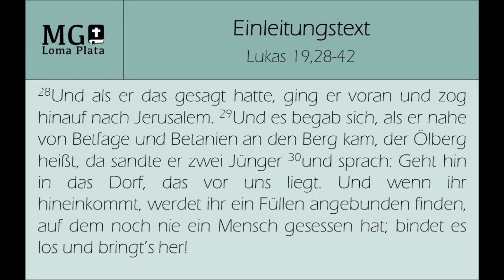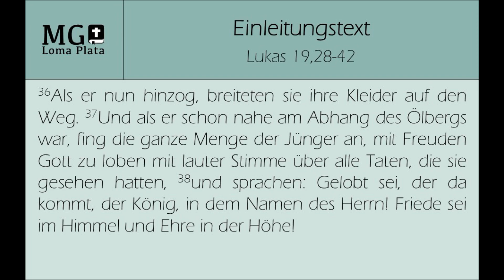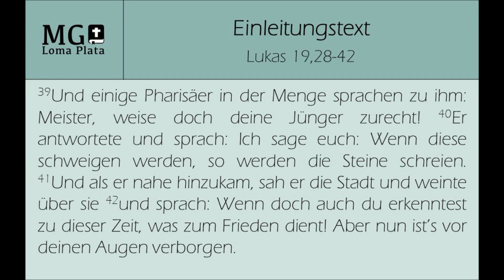Jesu Einzug in Jerusalem (Lukas 19,28-42)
Predigt von Hans Gerbrand